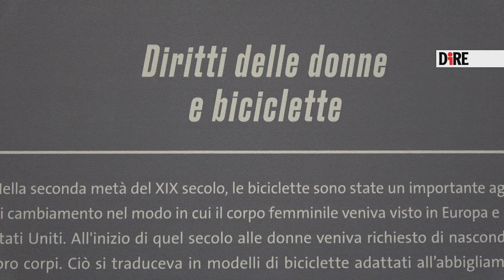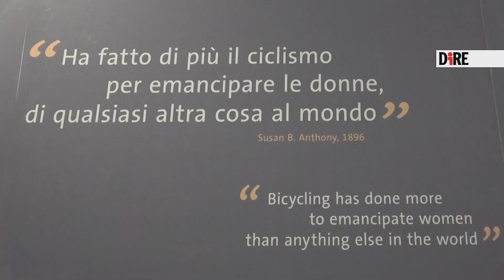Manubrio inverso e ruote quadrate: il 25 giugno arriva a Napoli Bike_it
Lo spiega alla Dire Alessandra Drioli, responsabile dello Sciente Center di Città della Scienza di Napoli, ad una settimana dall’inaugurazione della mostra interamente dedicata alla bicicletta e alla sua storia che nelle sue prime due tappe è stata visitata da oltre 250 mila persone.